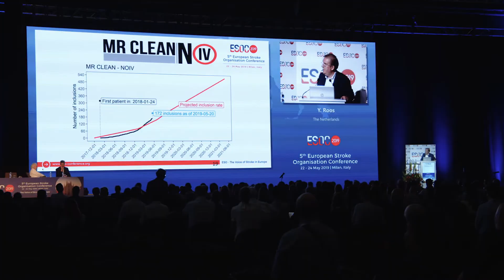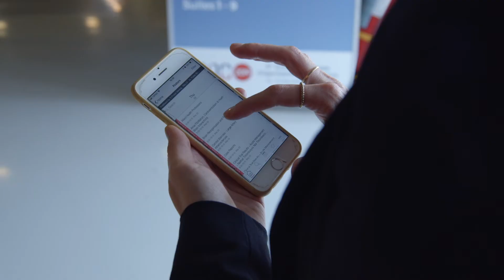ESOC 2019 Highlights from Day 2 - 23 May 2019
Another excellent day filled with science, education and research - this is day 2 of ESOC 2019.